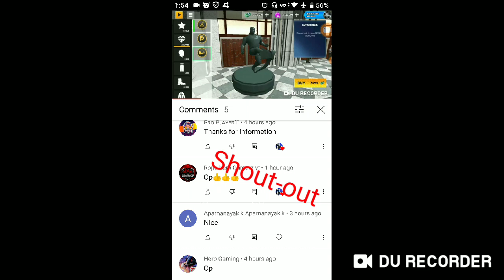Vegas Crime Simulator vs Vegas Crime Simulator 2